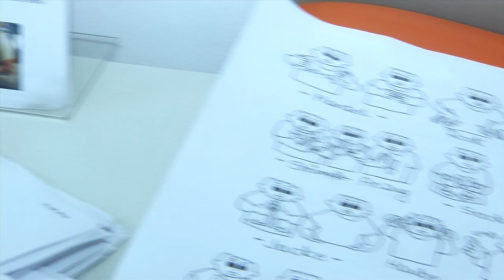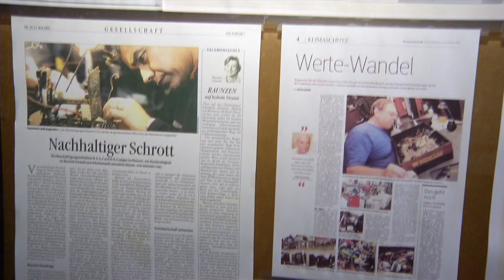B2B Diversity Night 2013 - nominierte Projekte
Nominierte Projekte Equalizent & RUSZ